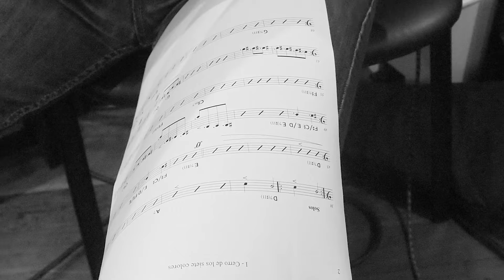Cerro siete colores - Tuyo mío nuestro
07 - Cerro siete colores - Tuyo mio nuestro
ALAN PLACHTA: Guitarra eléctrica
FERNANDO LERMAN: flauta y composición
MARTIN BOFFI: Bajo
NICOLAS GAGGERO: Batería - percusión
Grabado en 2015 en El Hornero
CESAR SILVA: Grabación y mezcla
ALEJANDRO SPINELLI: Masterización
DANIEL BERBEDES: Fotografía
GONZALO ILUTOVICH: Edición de video
GUILLERMO CLAR: Diseño gráfico